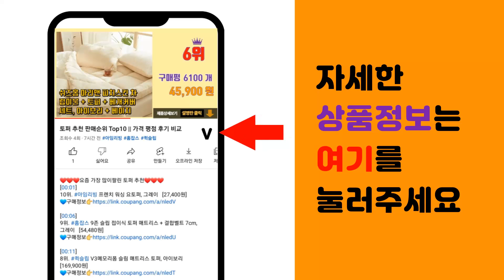조거팬츠코디 추천 판매순위 Top10 || 가격 평점 후기 비교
❤️❤️❤️요즘 가장 많이팔린 조거팬츠코디 추천❤️❤️❤️

[00:01]
10위. 잘빠진 여성용 히퍼 바스락 카고 조거 팬츠 [14,900원]

[00:06]
9위. 일루소 소프트 특양면 후드티 카고 조거 트레이닝복 상하의 세트 [42,800원]

[00:11]
8위. 어썸어라운드 여성용 아노락 카고 조거 팬츠 [20,790원]

[00:16]
7위. 코디코치 남성 카고 조거팬츠 빅포켓 트레이닝 밴딩 바지 [23,900원]

[00:21]
6위. 순이들 여성 에어 쿨러 트레이닝 조거팬츠 [19,140원]

[00:26]
5위. 코디코치 남성 버클 카고바지 포켓 밴드 조거팬츠 [26,900원]

[00:31]
4위. 코디코치 남성 아이스 냉장고 바지 여름 밴딩 스판 썸머 조거 팬츠 [15,900원]

[00:36]
3위. 코디제이 여자 트레이닝바지 W건빵조거팬츠 츄리닝바지 운동복 카고바지 빅사이즈 [19,800원]

[00:41]
2위. 코디코치 남성 조거 스트릿 운동복 바지 카고 팬츠 [19,900원]

[00:46]
1위. #[코디코치] 남성 트레이닝 조거 팬츠 밴드 추리닝 운동복 면바지   [15,900원]